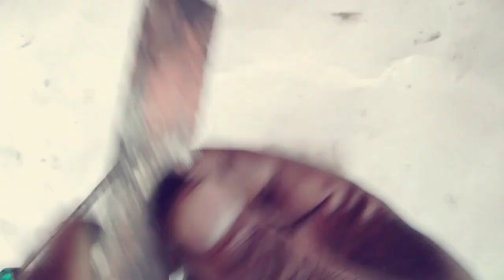How to repair self switch of activa। एक्टिवा का सेल्फ स्विच कैसे रिपेयर करें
नमस्कार नम दोस्तों स्वागत है आपका आपका चैनल में राकेश बाइक रिपेयरिंग में तो दोस्तों आज की वीडियो में हम बात करेंगे एक्टिवा का सेल्फ स्विच कैसे रिपेयर Kari